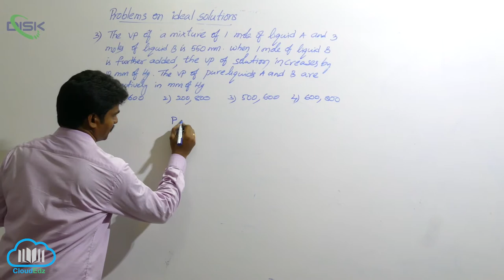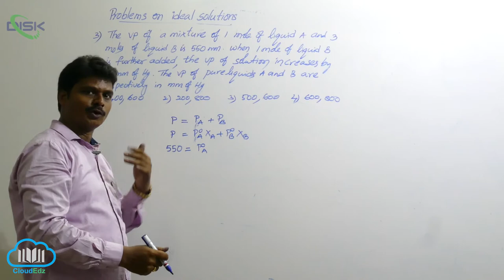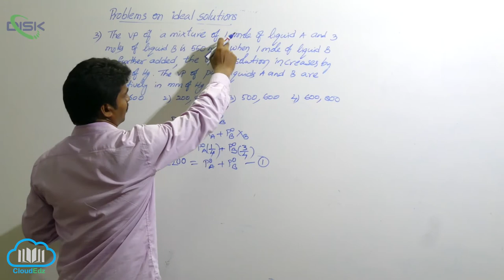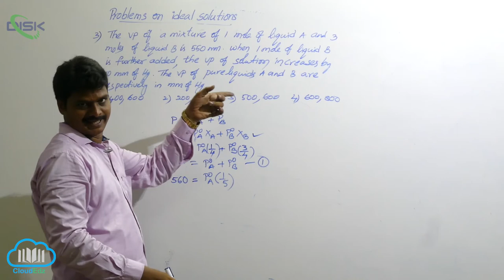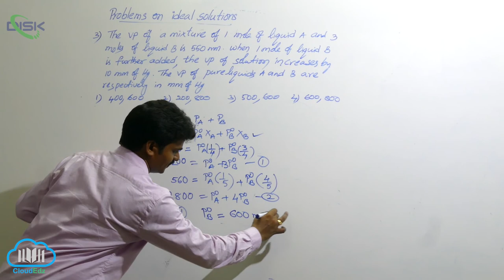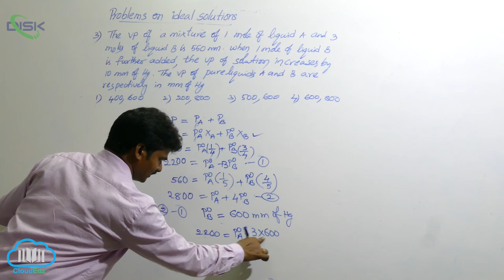Ideal and Non-ideal Solutions || Problem 3 || Disk Telangana